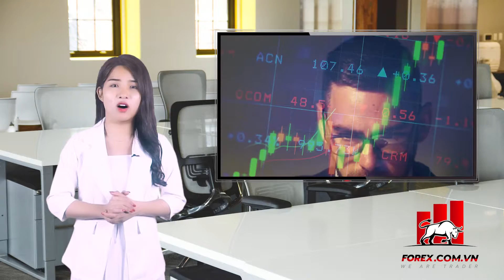Làm thế nào để xử lý việc nhàm chán trong giao dịch ngoại hối? | Học Forex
Sự mất tập trung có thể khiến bạn không tập trung vào việc nhận ra các mẫu biểu đồ. Hoặc chúng có thể ảnh hưởng tiêu cực đến khả năng xử lý thông tin thị trường của bạn và phản ứng kịp thời với việc thay đổi điều kiện thị trường.
Vấn đề là hầu hết các nhà giao dịch ngoại hối đều có thể đứng trước những khoảnh khắc buồn tẻ. Nếu bạn đã từng chán nản khi giao dịch, thì bạn cũng biết cảm giác thất vọng đi kèm với nó. Bạn muốn cảm thấy hiệu quả vì vậy bạn trông có vẻ khó khăn cho những việc liên quan đến giao dịch.
Khi họ chán, họ cố gắng lấp đầy khoảng trống bằng cách tập trung quá mức và buộc giao dịch. Một số thậm chí nâng cao khả năng chịu rủi ro của họ chỉ để có được sự hồi hộp của họ. Đôi khi họ giành chiến thắng, nhưng trong nhiều trường hợp, số dư tài khoản của họ có những lần truy cập không cần thiết.
Sự nhàm chán thực sự có thể là một điều tốt nếu xử lý đúng cách. Sự thiếu vắng kích thích từ thị trường cho phép bạn đặt mình vào trạng thái thanh thản và yên bình, nơi bạn có thể thực sự tập trung vào các mục tiêu giao dịch của mình. Đây nên là mục tiêu của bạn vì các quyết định giao dịch tốt thường đến từ một tâm trí bình tĩnh và thu thập.
Trong thời điểm thị trường chậm chạp, bạn sẽ phải nghĩ mình là một con nhện. Đó là, thay vì di chuyển xung quanh để tìm con mồi, một con nhện chỉ đơn giản là xây dựng một mạng lưới và kiên nhẫn chờ thức ăn của nó rơi vào đó.
Nếu bạn gặp khó khăn trong việc bình tĩnh như một con nhện, thì hãy cân nhắc thực hiện bài tập 3 bước đơn giản này bất cứ khi nào bạn bị choáng ngợp bởi các kích thích từ thị trường.
Thứ nhất: Trước khi bạn bắt đầu giao dịch, hãy đặt 5-10 phút để thoải mái.
Thứ 2: Nhắm mắt lại.
Và cuối cùng là hít thở sâu, nhịp nhàng.
Điều đó có vẻ không nhiều nhưng bài tập này đã giúp rất nhiều nhà giao dịch ngoại hối lấy lại sự tập trung.